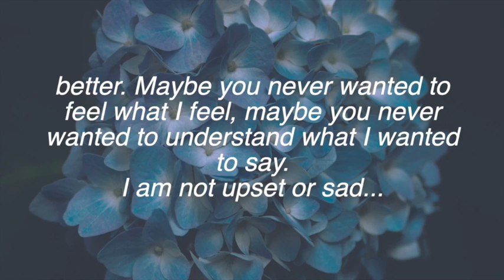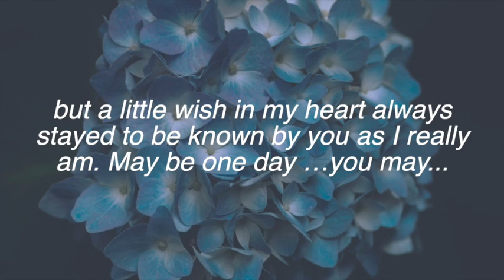I wish you understood me better